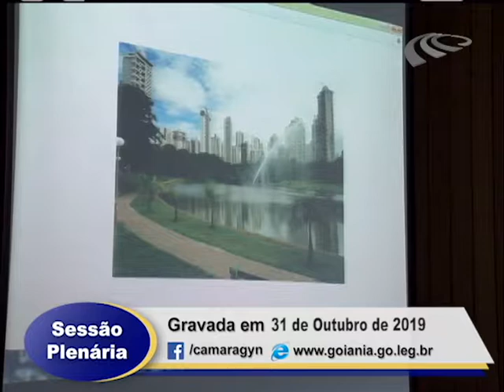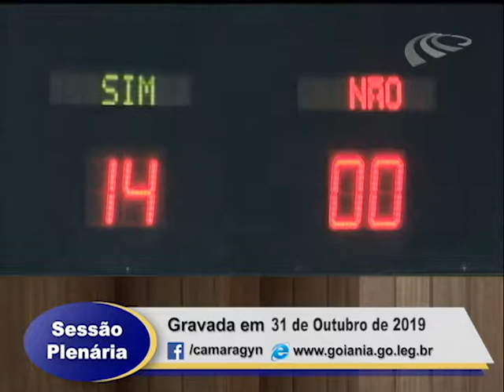Sessão Plenária 31/10/19